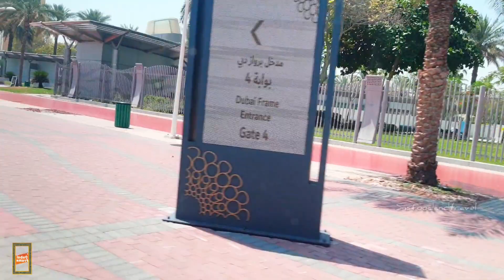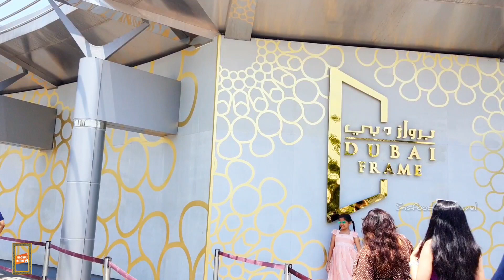dubai frame tour